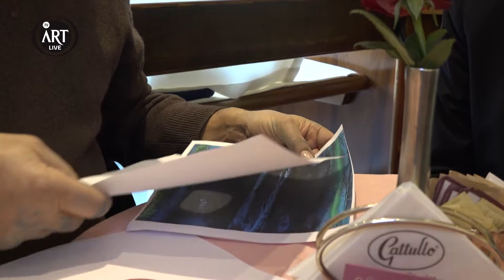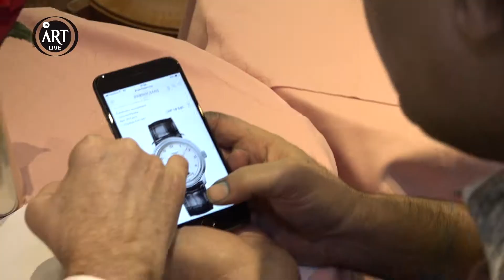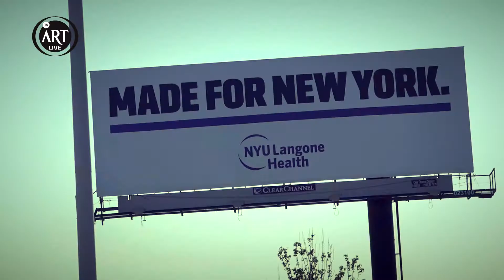Tv Art Live | LO GIUDICE - PARMIGIANI - L' INCONTRO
Un mondo nuovo si apre per Marcello LO GIUDICE.  La sua forza espressiva apre la strada a nuove forme di contaminazione.
Milano è stato il luogo dell' incontro tra il maestro del colore e il maître-horloger Michel PARMIGIANI all'interno dello studio dell' artista.   Grazie all'incontro che abbiamo organizzato è nata una straordinaria macchina del tempo.  Un orologio in edizione limitata, 12 esemplari al mondo, con il quadrante personalizzato dall'artista.
L' orologio è stato presentato per la prima volta durante l' inaugurazione della mostra del maestro LO GIUDICE in Madison Avenue a New York